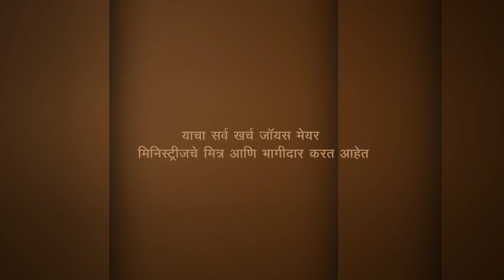तणाव नियोजन - Stress Management Part 2 - Joyce Meyer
Stress Management Marathi
तणाव नियोजन